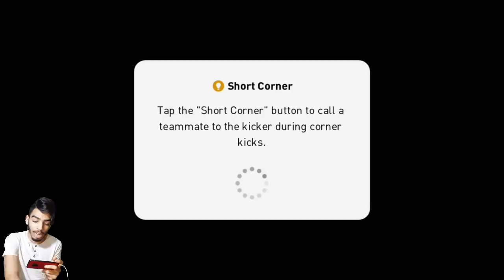Playing with a Full Team Of ICONIC MOMENTS 🔥 the best team in pes 2020 mobile 😱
playing with a full team of iconic moments 🔥 pes 2020 mobile.

big thanks to the owner of this account for letting me using his account, i really appreciate ur help guys ❤